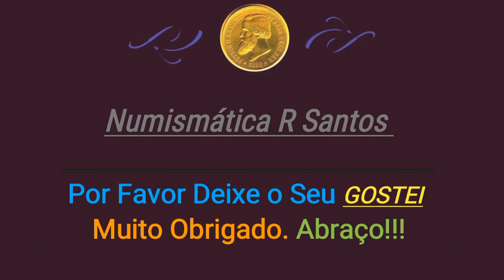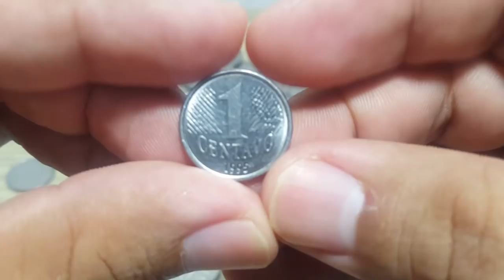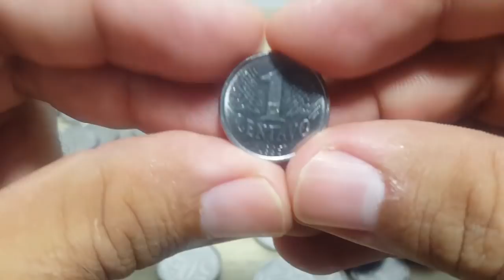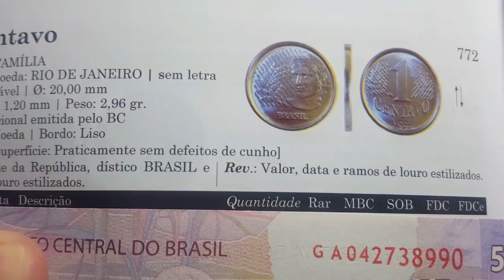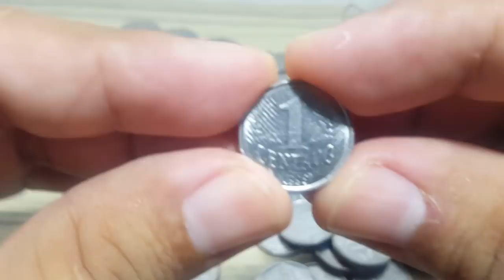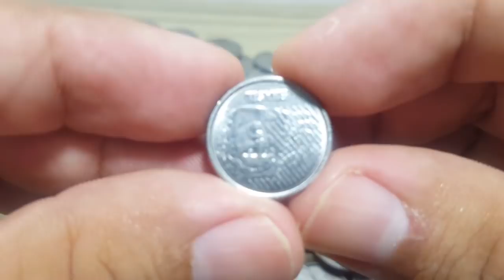Moeda de 1 centavo 1995 Valiosa para colecionadores - Valor normal e para reverso..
Vídeo da moeda de 1 centavo 1995 Valiosa para colecionadores - Valor normal e para reverso!